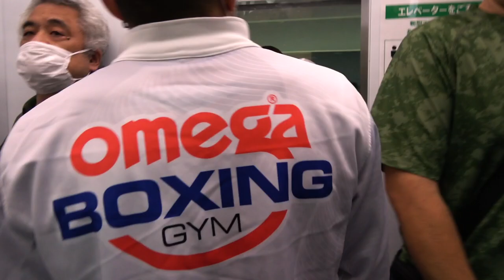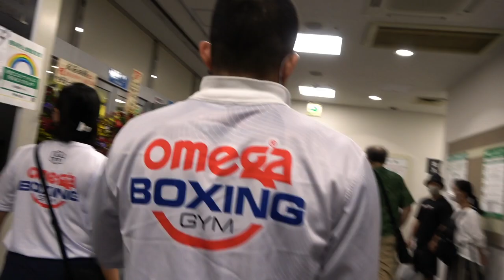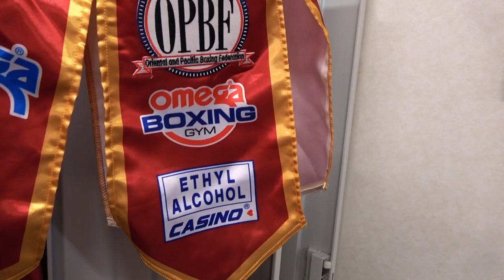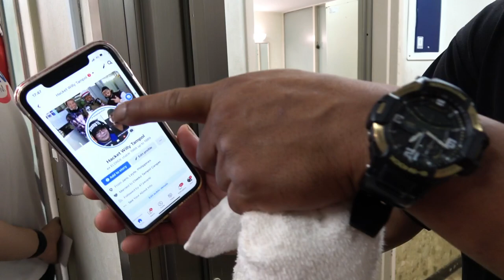Thunder in Japan 1/3 | Pete Apolinar is going to Korakuen Hall | Sports Vlogumentary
Thunder in Japan Part 1 | Pete Apolinar is going to Korakuen Hall

Pete Apolinar vs Yoshiki Takei: The Philippine team journey in Japan

inquiry(at)powcast.net